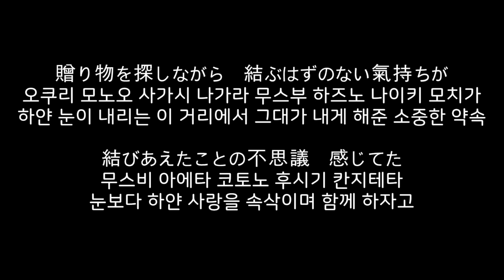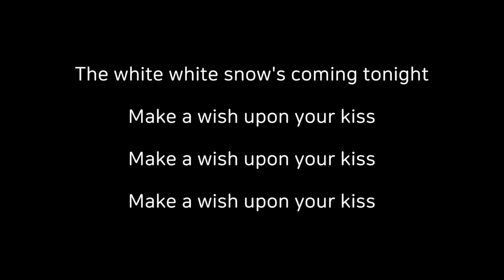[고퀄노래방:남키] 프로듀스 48 - Merry-Chri (メリクリ, 메리크리) Inst. (Karaoke) #47-3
* 남 -5키 버전 (Male key)

프듀 48의 가장 꼴찌 그룹에서 선사한 최고의 노래!! 처음 듣는 일본어 가사에도 많은 감동이 오더군요 ㅠㅠㅠㅠ
그래서 Merry-Chri (メリクリ) 반주를 청음에 의존해서 해봤습니다.
7가지 악기 (피아노,차임, 벨, 쉐이커 등등) 중 특히 피아노 반주 편곡에 신경 써서
목소리가 더욱 예쁘게 부각 될 수 있고 크리스마스 분위기 나도록 노력 했습니다.

*** 설문조사 결과
남 -5키 : 1명
나머지 : 0명
이번엔 몇일 기다려도 설문 조사에 응하시는 분이 없어서 안올리려 했는데
나중에 보니까 한분이 해주셨더라구요 ㅎㅎ 감사합니다.
결과대로  남키 한개만 올리고 마감합니다.

한국어,일어 가사 모두 있으니 다른 분들도 이노래에 도전해 보세요 ^^

*  Credit  (보컬 커버시 아래 출처 기재 부탁드립니다)
🎹 Inst. by Tully Piano

❤  '구독'과 '좋아요' 그리고 '댓글'로 응원해주세요. 감사합니다
- 개인적으로 파일을 보내드리지 않으니 유튜브 다운로더를 이용해주세요.

🔇 모든 싸이트에서 보컬커버 없이 MR 자체만 재업로드 하는걸 금지합니다

You can be reported.